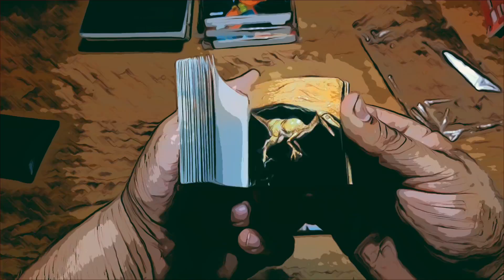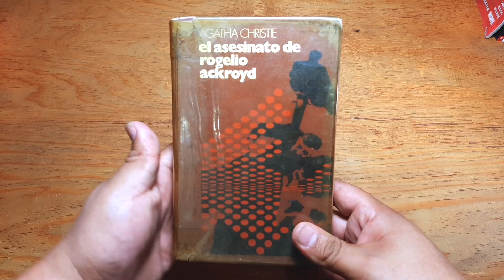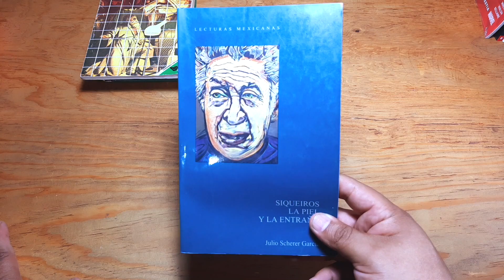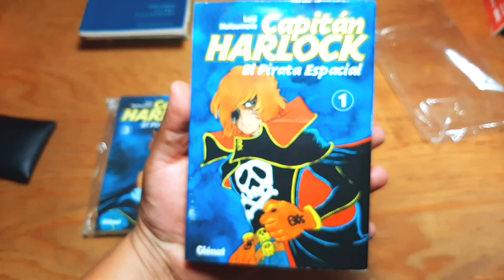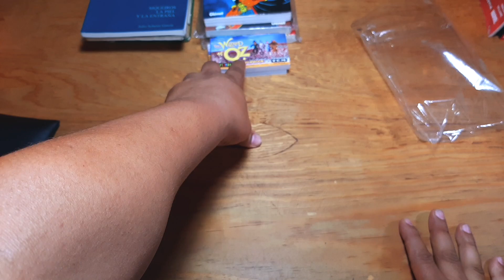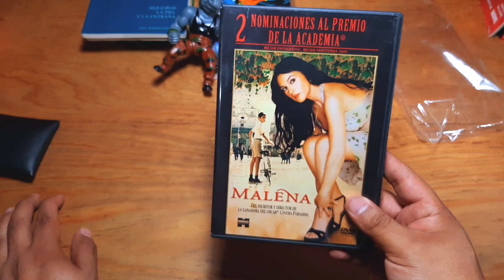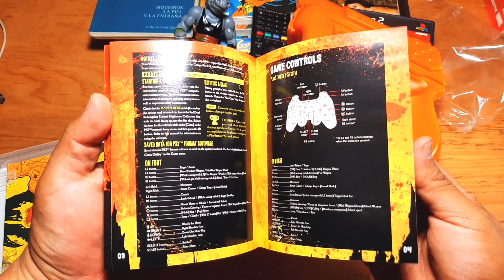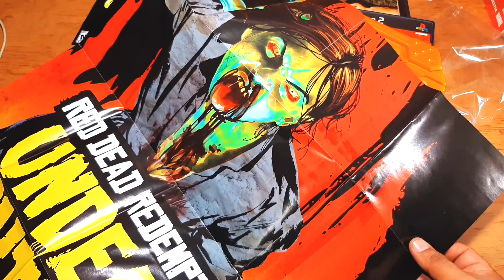Adiciones a la Colección Enero - febrero - 2020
Nos ponemos al corriente en crónicas de novato con mas adiciones a la colección, con Peliculas, Ps3, Libros y otras curiosidades.

¿ te sirvio o me tiro a un pozo por chango?

 P. D. Mi cubancha se llama Cumancha

Music / artist: Bonus Points - Pizza and Video Games